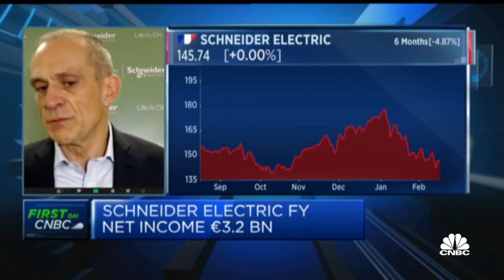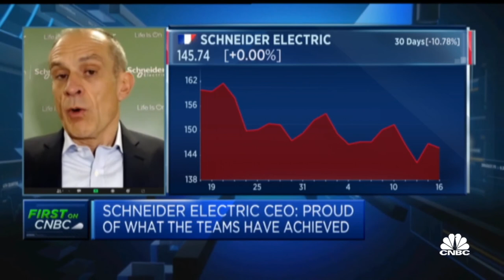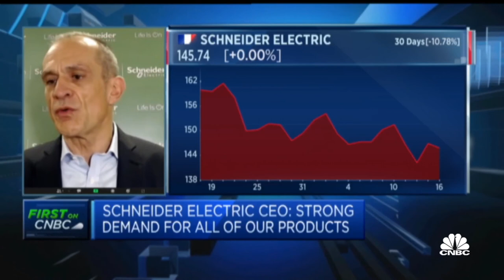Schneider Electric CEO: Electrification and digitization are the pillars of our 2022 strategy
Schneider Electric CEO and Chairman Jean-Pascal Tricoire joins "Squawk Box Europe" to discuss the company's full-year earnings.